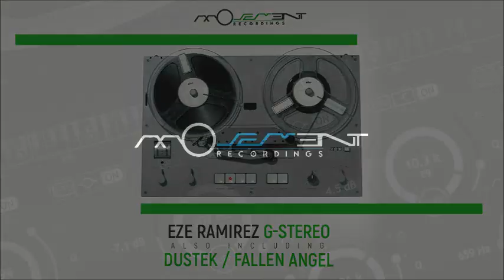Eze Ramirez - Dustek (Original Mix) [Movement Recordings]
Release date: 8 October 2018
Label: Movement Recordings
Catalog#: MOVD0171

Supported by: Dubfire, Luigi Madonna, Paco Osuna, Eelke KleijnKOLLEKTIV TURMSTRASSE, Frankey & Sandrino, Marc Marzenit, Tripswitch, Nick Warren, Cid Inc, Marc DePulse, ZIGER, BOg, Aly & Fila, Jonas Saalbach, Silicone Soul, Lonya, Black 8, ao

The latest release from Tash's Movement Recordings welcomes Eze Ramirez to the label for his debut EP. Hailing from the progressive music hotbed of Buenos Aires, the Argentinean artist has been a favourite of Hernan Cattaneo and Nick Warren since arriving on the scene five years ago. Now following releases on Sound Avenue and Soundteller Records, Eze makes his much anticipated Movement Recordings debut with 'G-Stereo'.

Beginning the title cut Eze explores his pure progressive roots with a driving, mystical creation primed for dance floor destruction. Waves of undulating bass power the foundation while electric stabs and cross cultural vocals fill in the framework. A strong percussive complement builds momentum, before stripping down into a timely break, where a wave of noise adds dramatic flair as the wailing vocal summons the beats for a massive drop.

The second selection 'Dustek' begins with powerful beat layering and a rippling underbelly. Moving with deliberate momentum, layers of drums and rugged rhythms converge for a hearty rhythmic core. Timely modulation plays out over the first act, shifting energy with stunning effects and clever transitions, before one final break takes you further into the vortex. A no nonsense, heads down groover from Eze.

The release concludes with 'Fallen Angel' which finds Eze exploring a deeper side of his repertoire. The tempo comes down and the groove opens up as blissful atmospheres and meditative arps coverage for the ultimate late night jam. Reflective in tone and timeless in execution it rounds out a spectacular artist showcase from Eze, who makes his Movement Recordings debut a highly memorable one.

Mastering by Rogier Schouten
Release PR by Mitch Alexander
Artwork by MJD Creative
Distribution by Proton
Promo by SMP3